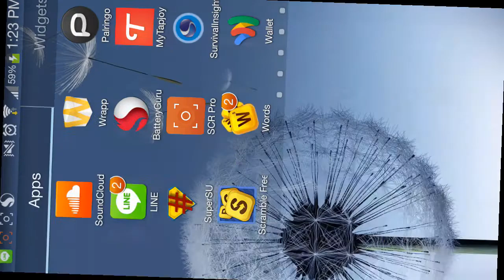Pumpkin Duke isn't a baby anymore! Finally 7/9 Pd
This video shows how long i've come with my pumpkin duke and show you how he is! :)